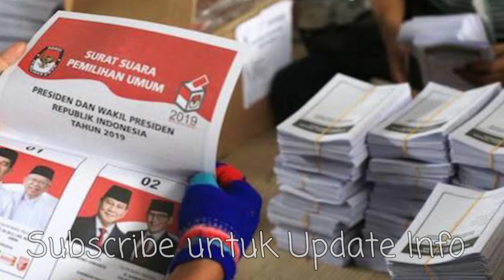BERITA TERBARU MALAM HARI INI 18 juni 2019 BERITA TERKINI BERITA PRABOWO JOKOWI SORE INI SIDANG MK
BERITA TERBARU MALAM HARI INI 18 juni 2019 BERITA TERKINI BERITA PRABOWO JOKOWI SORE INI SIDANG MK terbaru
mk terkini
saksi sidang